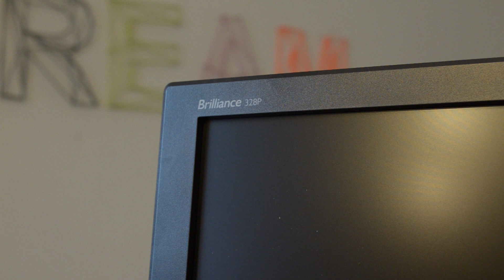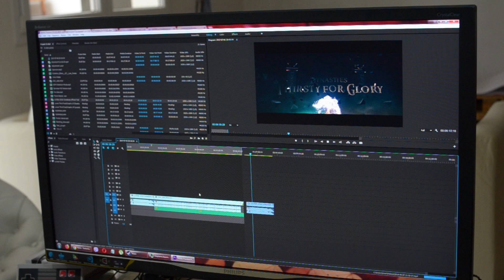Η QHD οθόνη της Philips με USB-C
Τεστάρω την Philips Brilliance 328P6AUBREB...

Την οθόνη μας παραχώρησε η EXTROVERT Business Communications